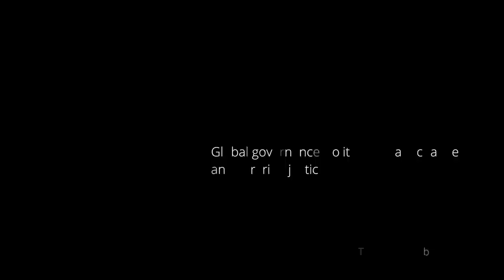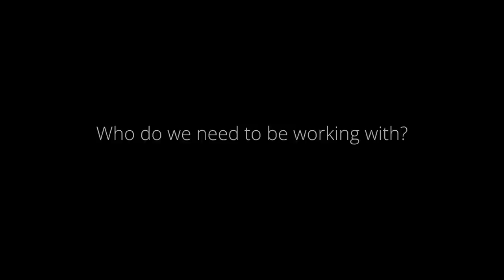What is global governance? An interview with Raj Patel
Interview with Raj Patel at the Colloquium on Global Governance, Climate Justice & Agrarian Justice in The Hague.